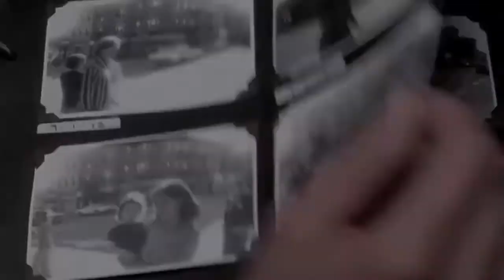Escena Inspiracional de Smoke - álbum de fotos Subtitulada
Escena de la película Smoke (dirigida por Wayne Wang y Paul Auster) en la que Auggie (Harvey Keitel) enseña su proyecto de una foto al día a su amigo Paul (William Hurt).